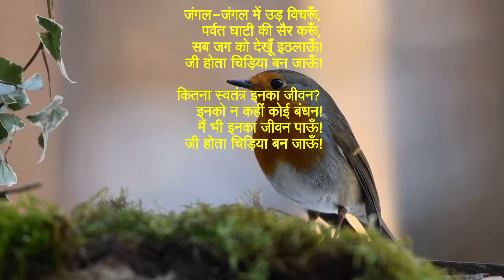chidiya ban jau - hindi poem - sohan lal dwivedi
sohan lal dwivedi ji ki kavita

जी होता, चिड़िया बन जाऊँ!
मैं नभ में उड़कर सुख पाऊँ!

मैं फुदक-फुदककर डाली पर,
डोलूँ तरु की हरियाली पर,
फिर कुतर-कुतरकर फल खाऊँ!

कितना अच्छा इनका जीवन?
आज़ाद सदा इनका तन-मन!
मैं भी इन-सा गाना गाऊँ!

जंगल-जंगल में उड़ विचरूँ,
पर्वत घाटी की सैर करूँ,
सब जग को देखूँ इठलाऊँ!

कितना स्वतंत्र इनका जीवन?
इनको न कहीं कोई बंधन!
मैं भी इनका जीवन पाऊँ!